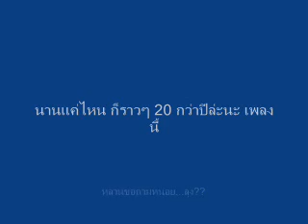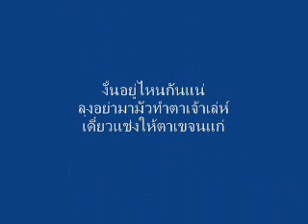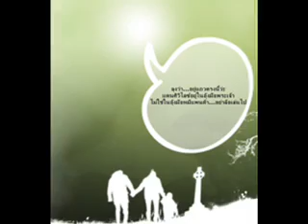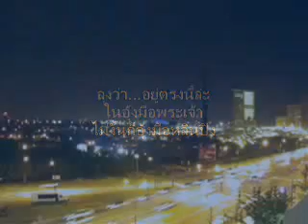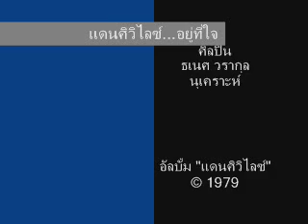แดนศิวิไลซ์สุดขอบฟ้า